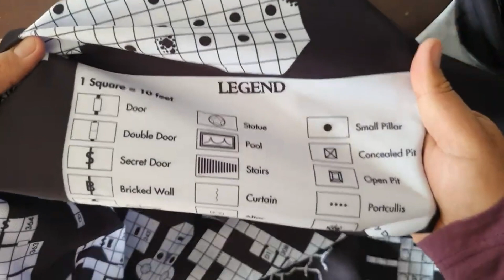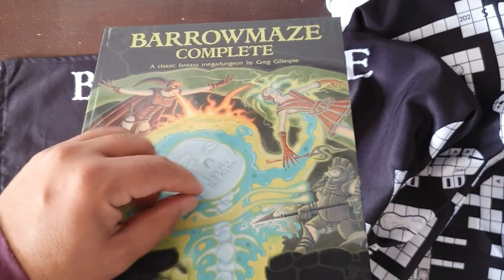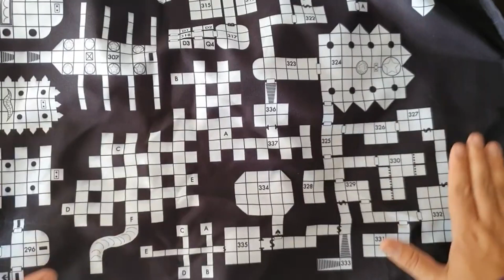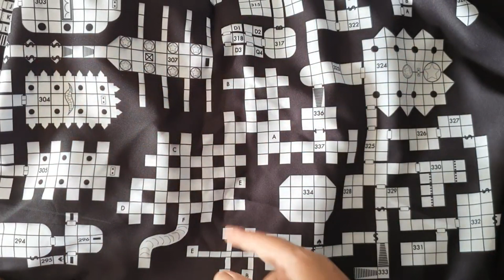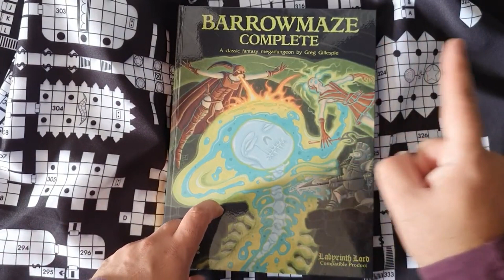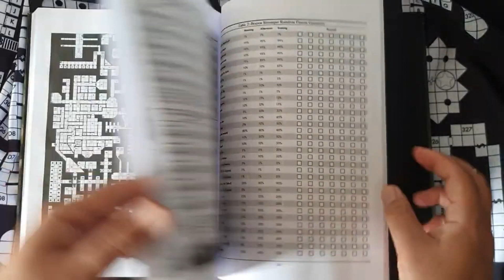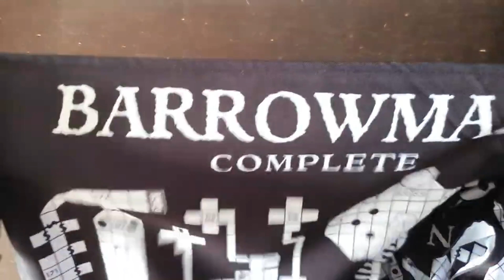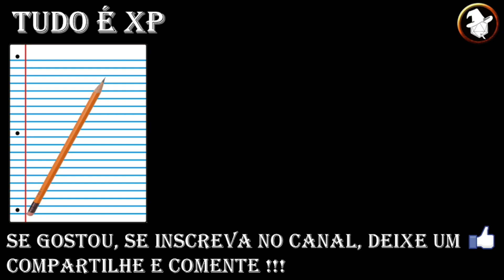DESEMPACOTAMENTO [Black Friday - parte 4] - Mapa de pano do Labirintério (BARROWMAZE)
VOCË PODE ADQUIRIR ESSE MATERIAL NO DRIVETHRU RPG

QUER MAIS CONTEÚDO NOSSO?

JÁ VIU NOSSOS FANZINES d20age?

É NOVO NO RPG VINTAGE? (D&D OLD-SCHOOL)
1. Uma rápida introdução ao estilo de jogo old school